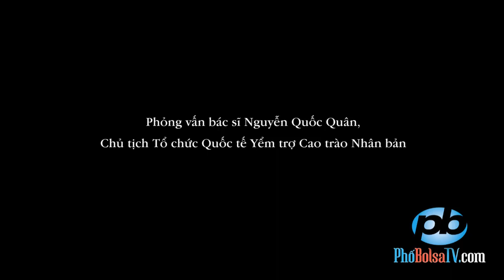Phỏng vấn BS Nguyễn Quốc Quân, Chủ tịch Tổ chức Quốc tế Yểm trợ Cao trào Nhân bản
Phỏng vấn bác sĩ Nguyễn Quốc Quân, Chủ tịch Tổ chức Quốc tế Yểm trợ Cao trào Nhân bản